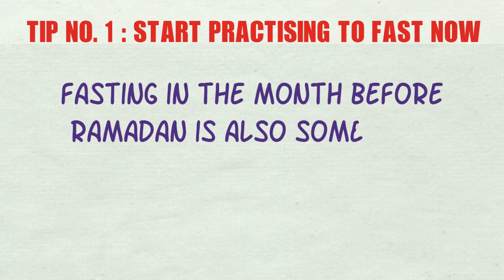How To Physically Prepare For Ramadan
Another video in the series titled: Ramadan Preparation for New Muslims.

The Islamwise Ramadan Blog is here to make sure new Muslims are not alone this Ramadan. We will be posting helpful information and providing updates of the amazing things we are doing for new Muslims this Ramadan. The Ramadan Blog is also for new Muslims to share their experiences and advice by commenting on any of the posts to make an 'Online Ramadan Community for New Muslims!'

Note: Fasting during the second half Sha'baan (the month before Ramadan) is only allowed for those who were habitual in fasting prior to this.